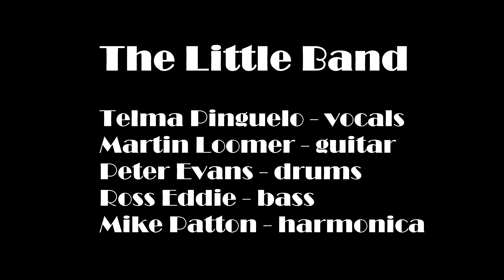At Last - Cover by Telma Pinguelo and The Little Band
This is a cover of the Song "At Last" made famous by  R&B singer Etta James. It was written by Mack Gordon and Harry Warren for the musical film Sun Valley Serenade.  It was released in 1942.

The vocalist for this rendition is Telma Pinguelo. She is supported by fellow members of The Little Band.
Martin Loomer - guitar
Peter Evans - drums
Ross Eddie - bass
Mike Patton - harmonica

Video Shot on a GoPro Hero 11
Additional footage shot on a Canon 60D with a 24 mm lens